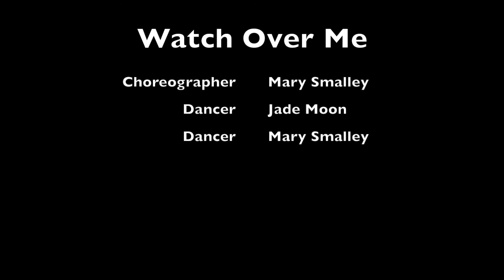Watch Over Me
From Linfield's Spring 2015 Dance Showcase: Every Last Piece